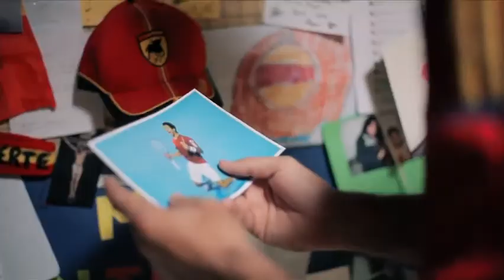ADIDAS VERDASCO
Spot Adidas Apoyo a España en la Copa Davis, realizado por Juan Rayos